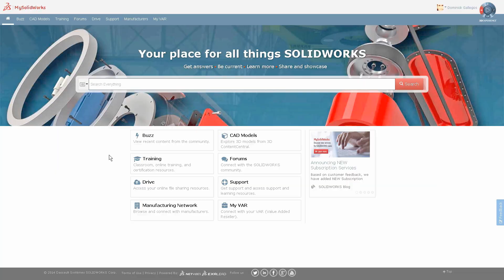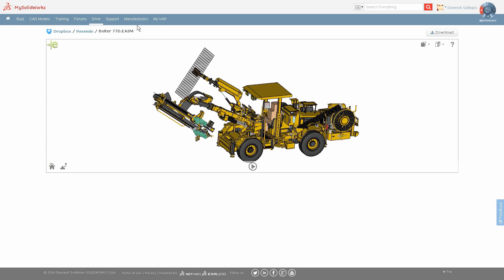Learn how MySolidWorks helps Eric the Designer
MySolidWorks is all about getting answers fast, staying connected with SOLIDWORKS and engineering content, getting or keeping your SOLIDWORKS skills sharp and access to a manufacturing network.
Watch this video to see how MySolidWorks helps Eric, the designer, in his day to day design tasks.